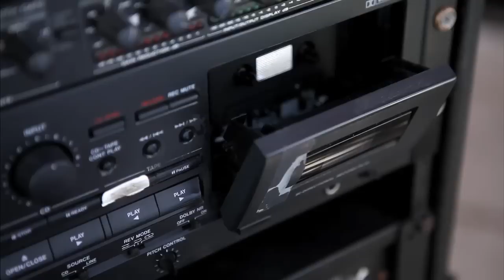Aquadettes - On Life, Death and Synchronized Swimming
"Regular practice of synchronized swimming is a great way to maintain health and strength and a great way to meet active and fun women! They have many members who have had arthritis, joint replacements, and other health challenges and they stay active with the Aquadettes"